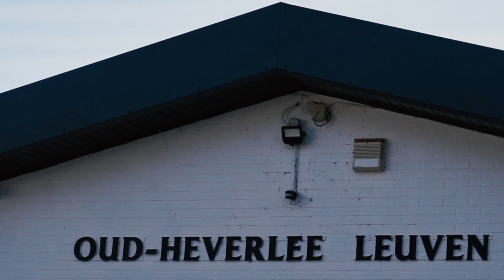WOMEN | PLAYOFFS E06 | Family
Tijdens de play-offs duiken we tien weken lang achter de schermen van het vrouwenvoetbal in Leuven. In de zesde aflevering volgen we speelster Jill Janssens en haar ouders en kijken we hoe zij het voetbal beleven.